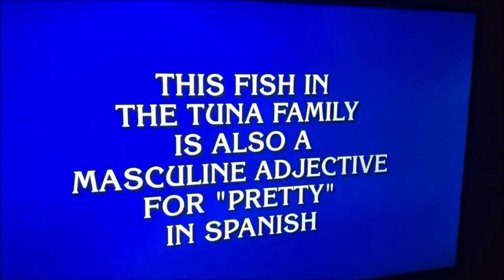October 7, 2021 New Jersey/Delaware Bay Fishing Report with Jim Hutchinson, Jr.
0:00 This week's video forecast from Fisherman's Headquarters on LBI where the 67th annual LBI Surf Fishing Classic will kick off on Saturday, October 9th and run for nine consecutive weeks through December 12th.  To kick off the month of October there's plenty of variety in the surf at this point 1:37 including kingfish, Spanish mackerel, bluefish and blitzing false albacore, though all eyes are scanning the striped bass horizon.  A number of good bass catches in the back bays and out along the sod banks  especially south of LBI 6:30 where tautog are thick in AC and good sheepshead action reported down towards the "ice breakers" on Delaware Bay.   A hot take on Jersey Shore weakfish 9:01 including stock status and local fishing news, followed up with all the freshwater action with our Pocono Outdoors Guy report 12:25.  Plus, good news at Garden State South 17:50 as the Beach Haven Charter Fishing Association says new reef ball deployment there should prove big dividends in 2022 and beyond!